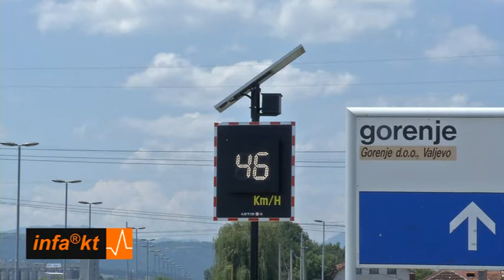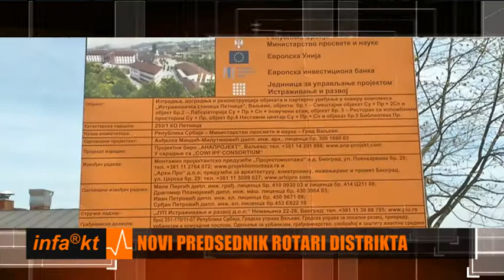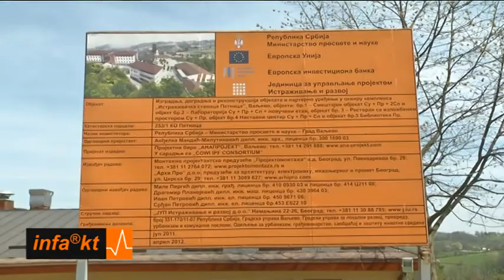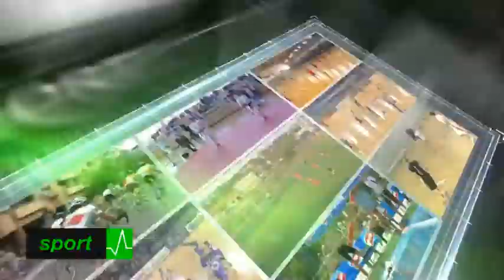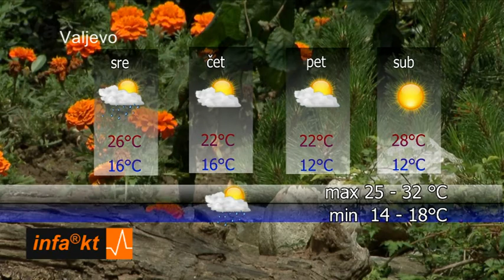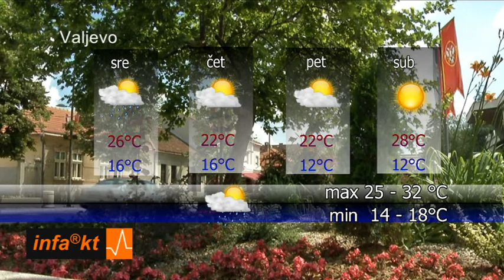INFAKT 23-06-2014 20.01